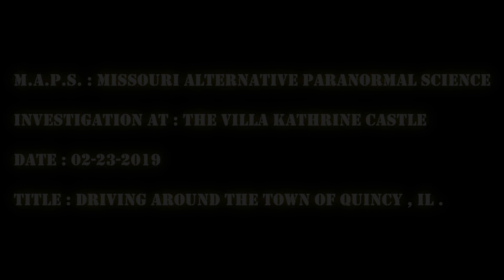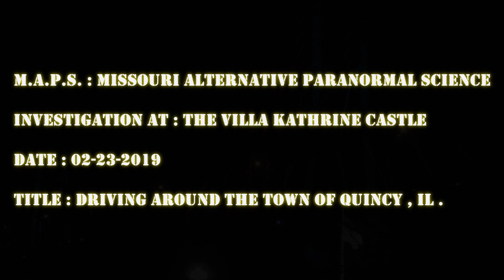Villa Kathrine Castle ( 02/23/2019 ) Quincy , IL : Driving Around Town